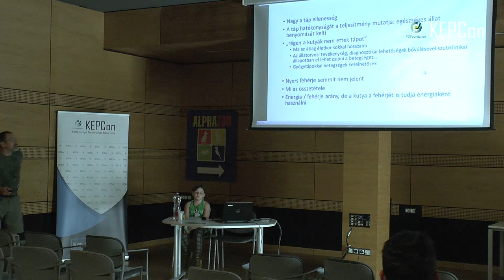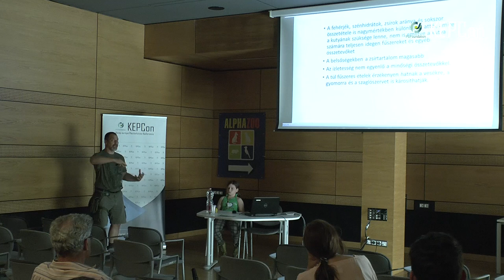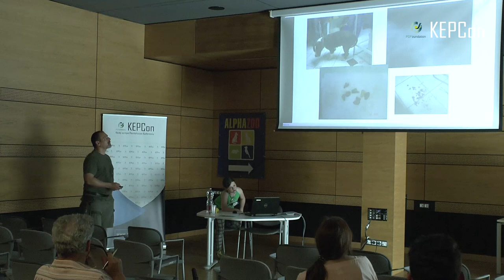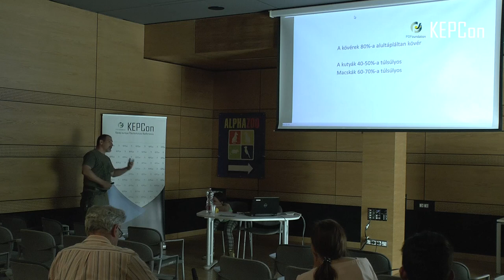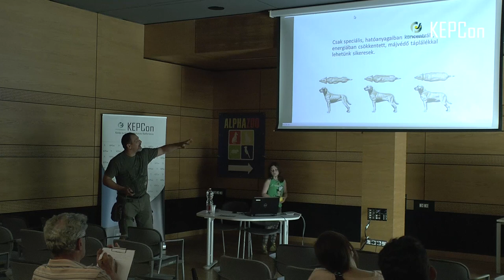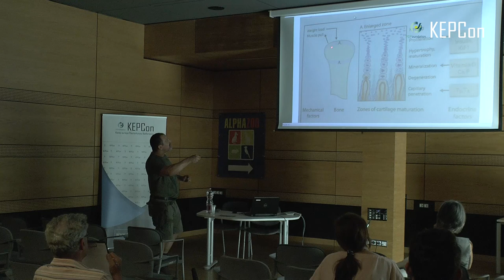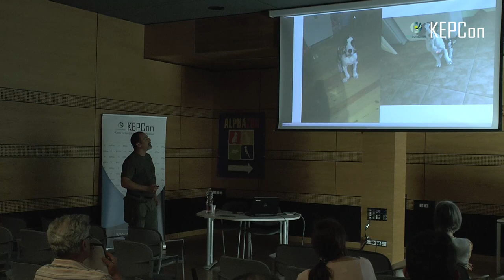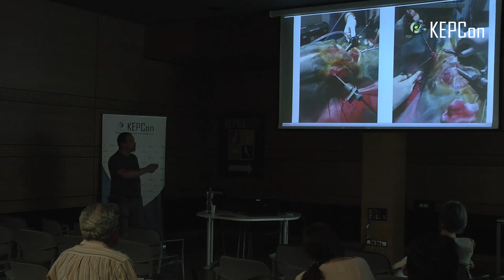I. KEPCon 2018 - Dr. Krajcsovics László előadása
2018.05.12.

Előadó / Speaker: Dr. Krajcsovics László

Cím / Title:
A pásztorkutyák táplálása a funkcionális hatékonyság érdekében / Shepherd dogs’ nutrition qualities for the functional efficiency